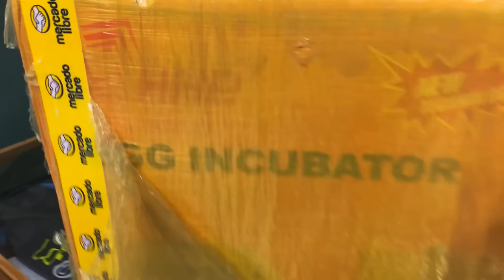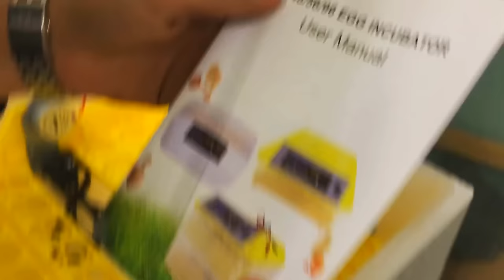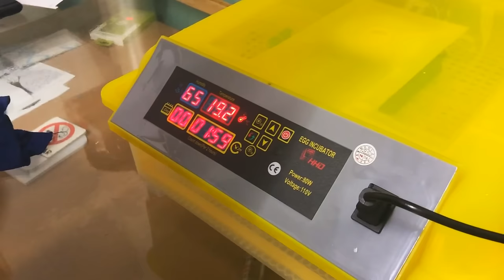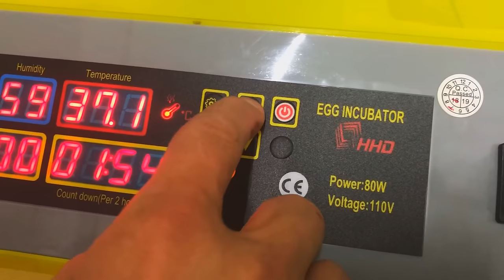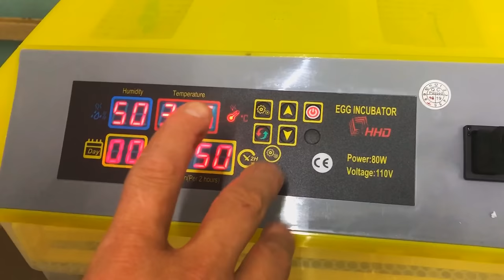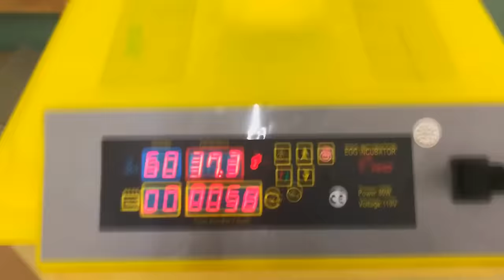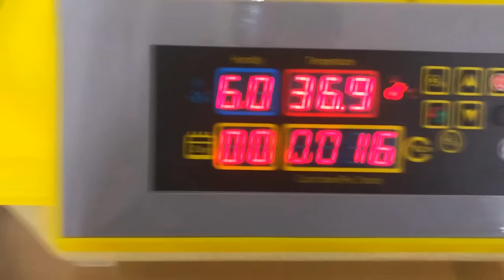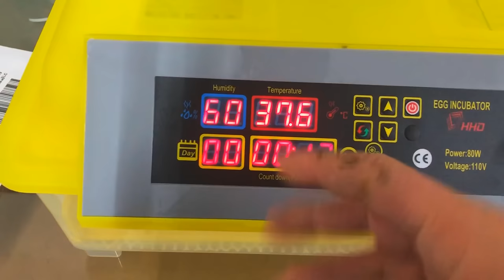"Ya tenemos incubadora" Tutorial incubadora automatica Hdd 48 huevos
Explicación de como usar  incubadora automatica